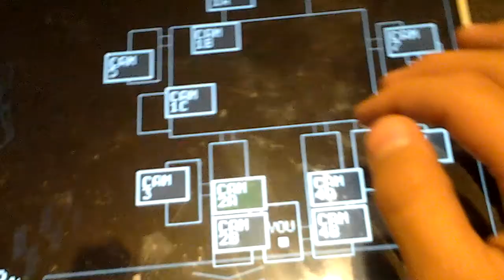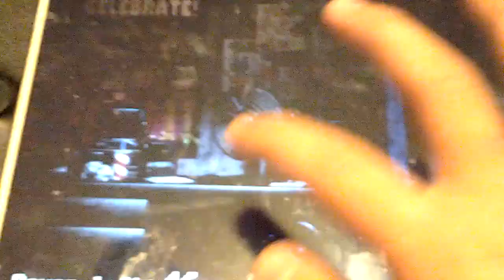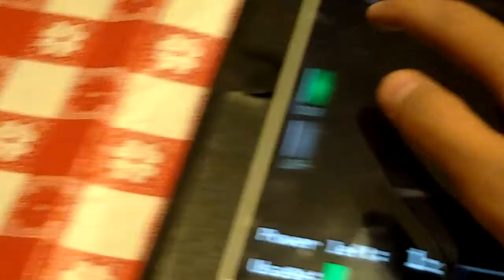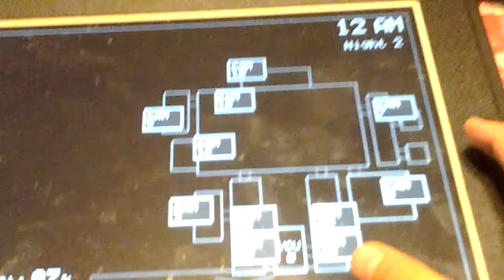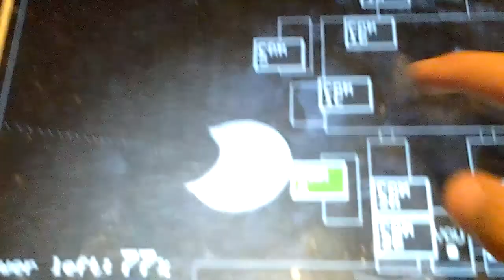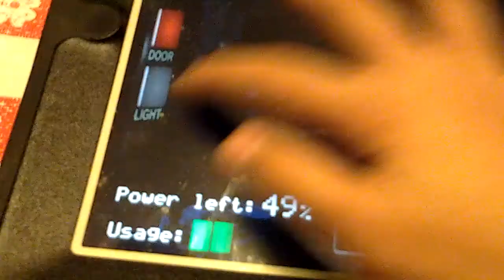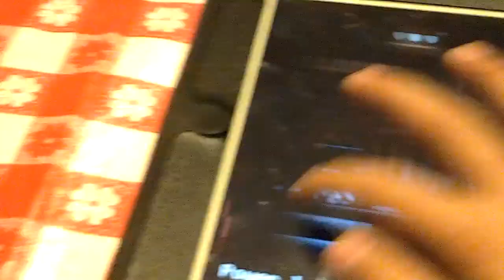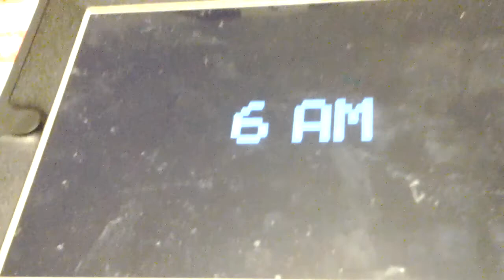Five Nights At freddy's Part 2